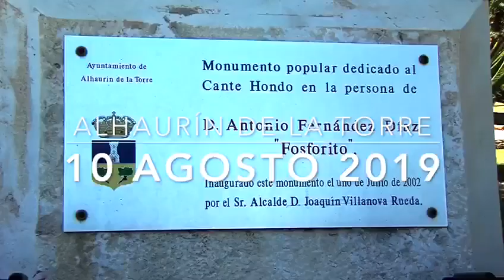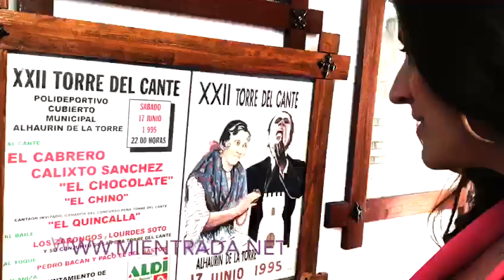ARGENTINA EN ALHAURÍN DE LA TORRE